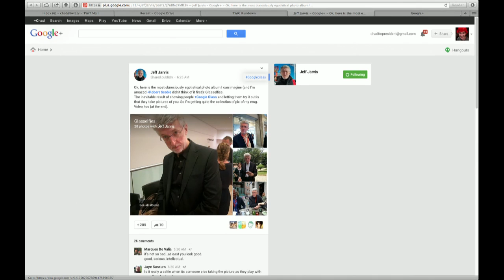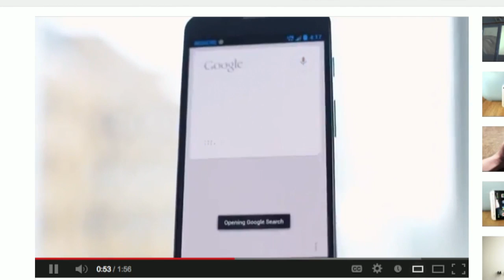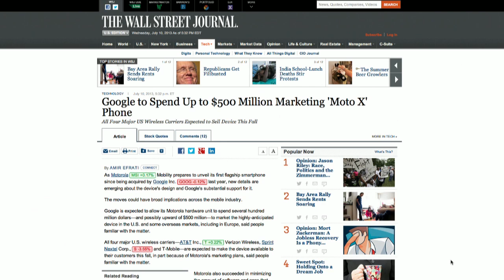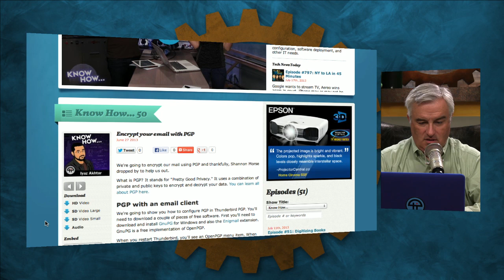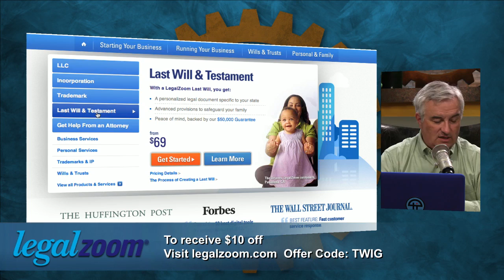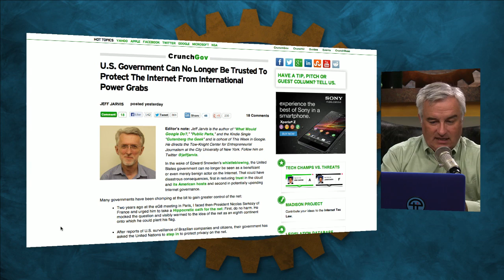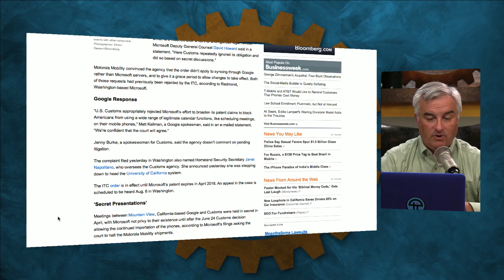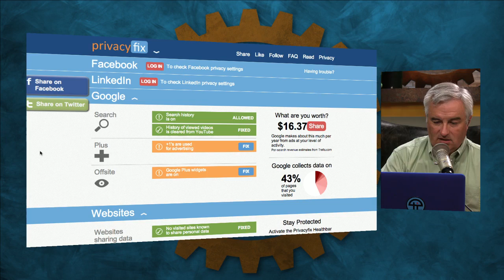This Week in Google 207: Silence of the Leo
Glass at a wedding, Glass on NFL players, Google spending $500 Million marketing Moto X phone, and more.